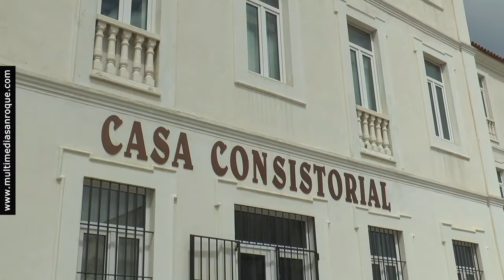NOTICIA REQUISITOS COTILLONES 20 NOVIEMBRE 2019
Requisitos para la celebración de cotillones durante las próximas fiestas
En la jornada del lunes 25 de noviembre finaliza el plazo de presentación de solicitudes para la organización de fiestas de Navidad y Fin de Año. Así se determina en el Decreto en el que se especifican los requisitos exigidos para poder llevar a cabo este tipo de actividades y que ha sido firmado por el alcalde, Juan Carlos Ruiz Boix.